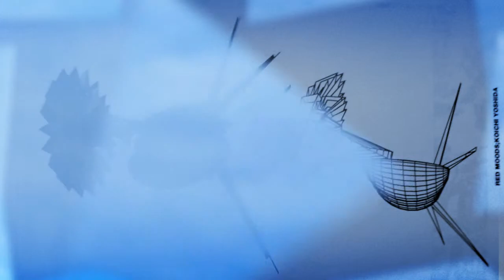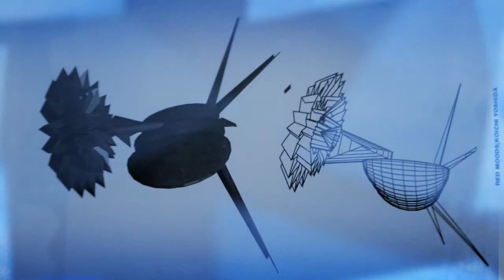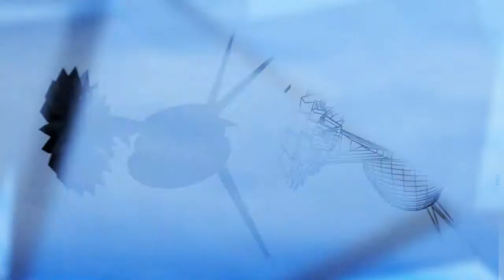mick david.space runner ambient version.